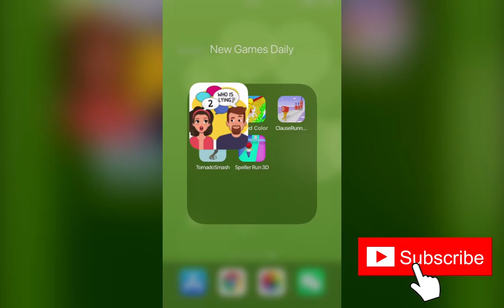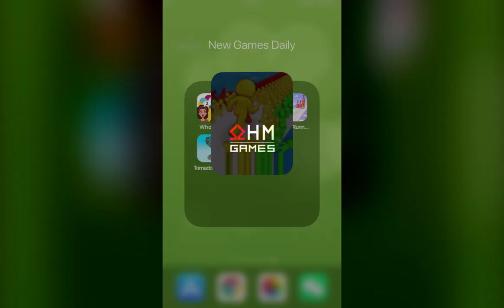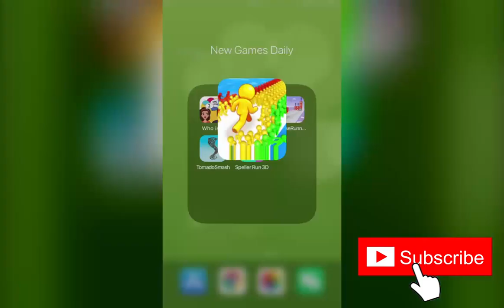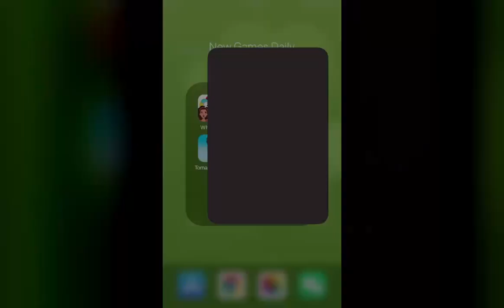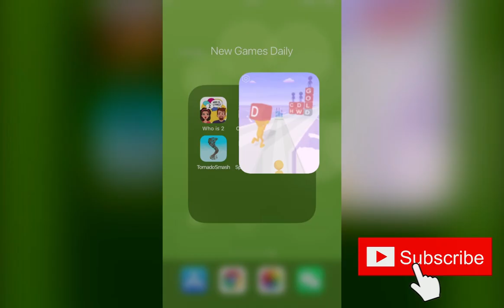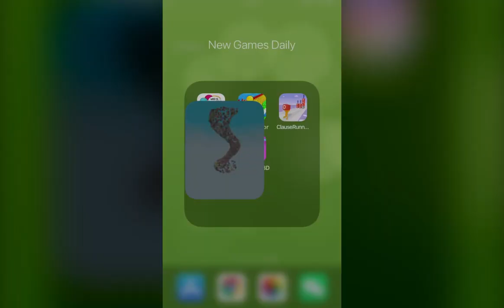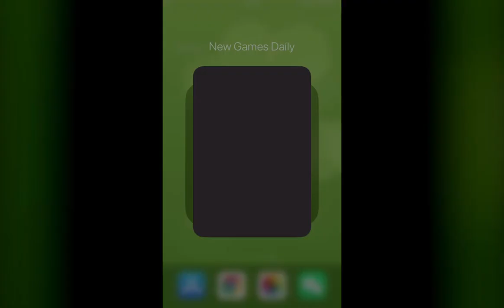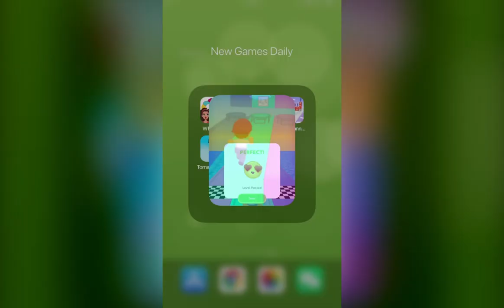Who is? 2 Brain Puzzle,Crowd Colo‪r,Clause Runner 3‪D,Tornado Smash‬,Speller Run 3‪D|New Games Daily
Who is? 2 Brain Puzzle & Chat‪s, Crowd Colo‪r, Clause Runner 3‪D, Tornado Smash - Voxel Plane‪t‬, Speller Run 3‪D‬ | New Games Daily

WhoIs2BrainPuzzleChat‪s
CrowdColo‪r
ClauseRunner3‪D
TornadoSmashVoxelPlane‪t‬
SpellerRun3‪D‬

Game Description：

Who is? 2 Brain Puzzle & Chat‪s：
Get ready to return to the tricky world of fan favorite Who Is? Brain Teaser & Tricky Riddles with a brand new chat and clue system!

Crowd Colo‪r：
Go through crowds of the right color!
Control your giant and make him go through the crowds of his color to end the level!
Simple game with intuitive controls and easy to learn. Enjoy!

Clause Runner 3‪D：
Find correct words and complete clauses!

Tornado Smash - Voxel Plane‪t‬：
Relax yourself by smashing a planet using this fancy Tornado! Experience the feeling of smash, fragility and break things into tiny pieces!
Tornado Smash is a game where the player needs to move the tornado, collect the pixels and eventually destroy the higher and bigger structures.
Smash as quickly as possible! Smash the whole planet!

Speller Run 3‪D‬：
Fix the words and run!